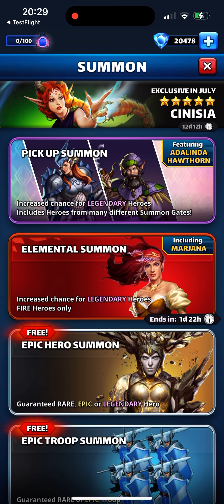Empires and Puzzles Beta dumbest summon portal ever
What the eff is that?